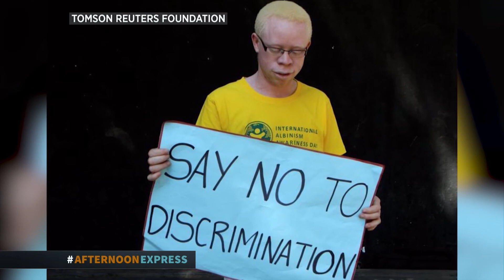Kuli Roberts on Albinism | Afternoon Express | 24 June 2020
Media personality Kuli Roberts weighs in on albinism conversation as an activist against injustices towards people living with albinism.